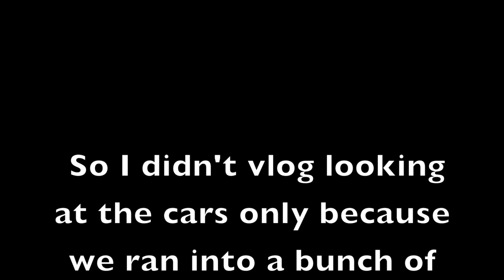My mom put 100 GRAND in a microwave!!!!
I'm sorry I've been MIA for a minute! But thank you guys so much for watching. I love and appreciate everyone of you!

Younow: @grace_estes